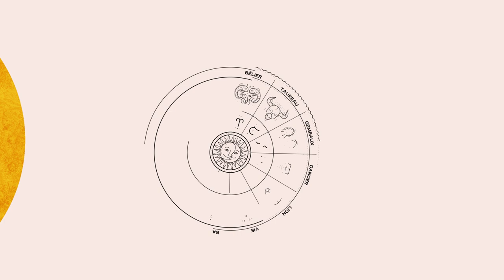Horoscope de Christine Haas ✨ 13 au 19 août 23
🌞 horoscope gratuit de Christine Haas pour la semaine du 13 au 19 aout #2023 avec des conseils en astrologie et en psychologie.

⭐️ Retrouvez votre signe:
0:00 Introduction
0:07 Ambiance
2:46 Activités
5:42 Vie affective
8:30 Au revoir